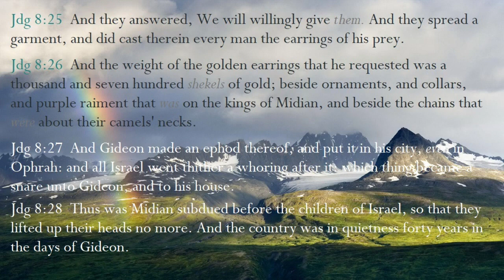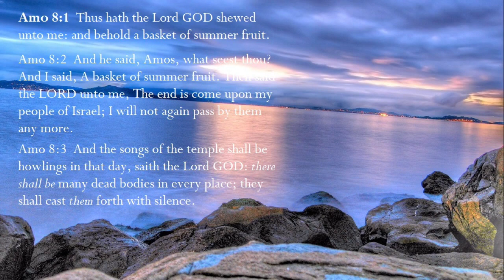WIASE AMAN NYINAA : GHANA's WORSHIP SONG with Bible Scriptures